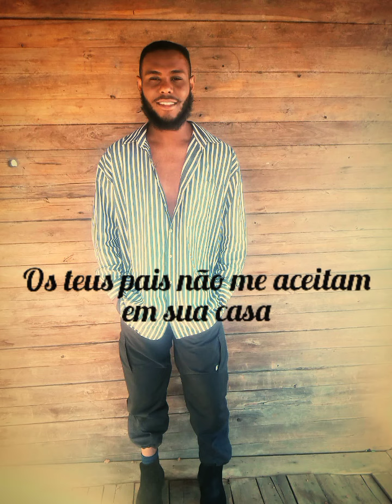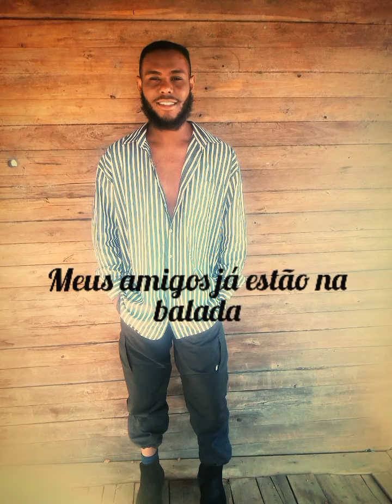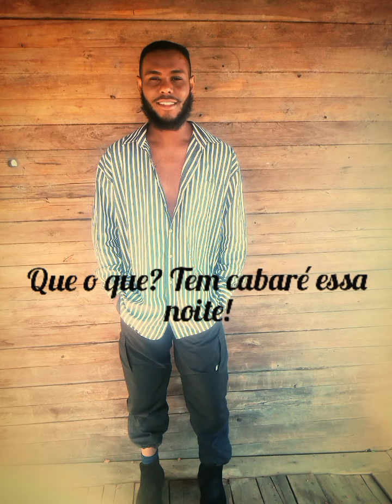TEM CABARÉ ESSA NOITE _ Nattan Versão Phelype Kenned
temcabaréessanoite temca